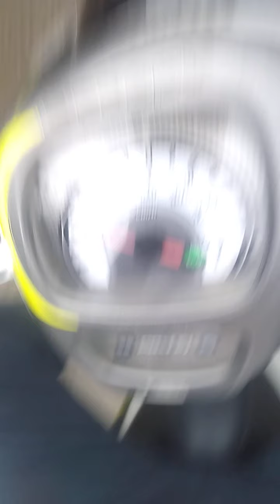wajah baru jalanan desa Sukaraja Bogor Jawa barat Indonesia versi motor 29/01/2021